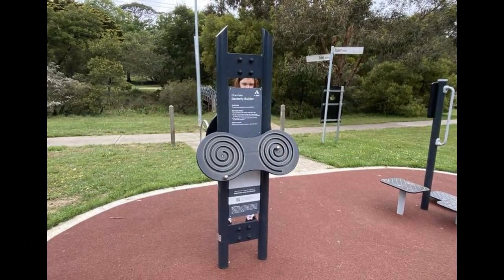John Aitken Reserve Outdoor Gym (Gisborne)